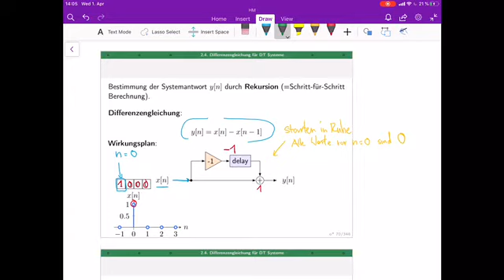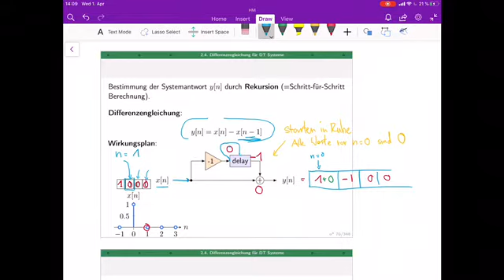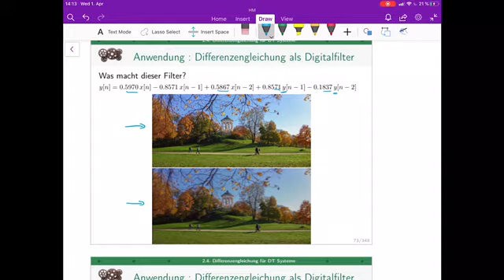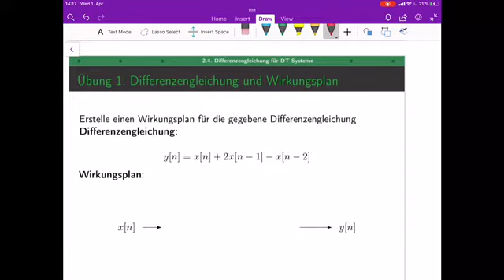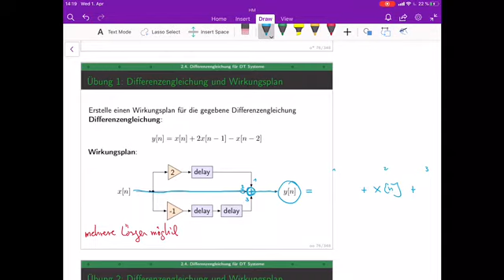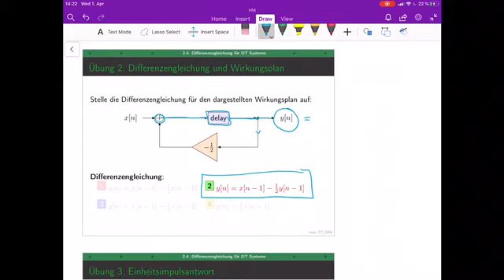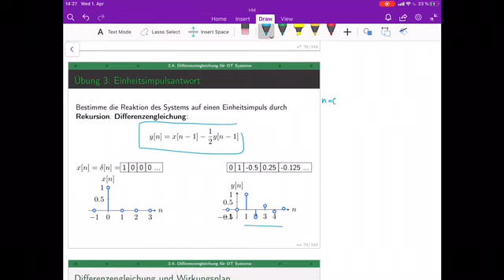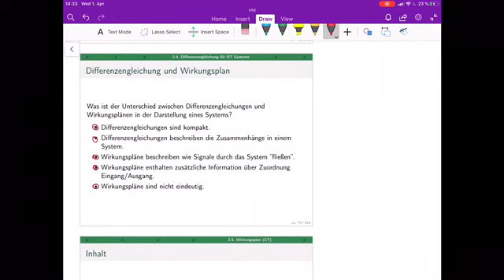Signale & Systeme (lecture 3B) - Differenzengleichung, Wirkungsplan [DT]